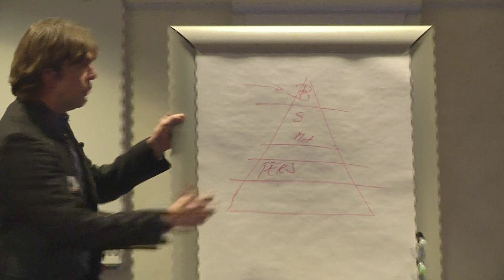André Blom on Competence Management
André Blom fra Ehrm Vision holder foredrag om Kompetence Management hos Benelux Business Club på Hilton Copenhagen.